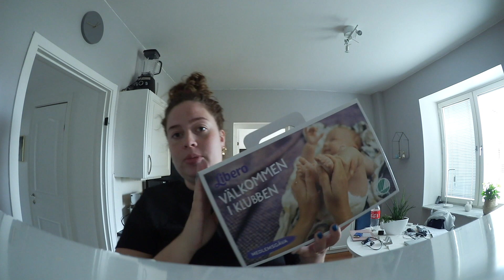KOMMER JAG VARA BRA PÅ ATT FÖDA BARN? - GRAVID UPPDATERING V35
* FÖRSTÅÅÅÅR ni att jag är i V36 nu när detta klipp kommer upp. Vad händer med tiden? Nu börjar jag få lite smått panik här hemma gällande att packa BB väska, städa osv, boa heter det va?
Får se helt enkelt när knodden tittar ut, jag hoppas h*n vill komma lite tidigare, som jag sa i klippet så har jag en känsla för det men kommer säkert gå över tiden fullt ut bara för att jag säger det haha.
* Och detta med vården, jag fattar inget och jag känner att jag orkar typ inte ringa in fler gånger när jag känner att något är fel. Självklart kommer jag att göra det men känns ändå som att man aldrig riktigt får 100% hjälp och känner sig bara i vägen...
* Bara jag som äter grönsaker med salt ;)?
* Följ mig på instagram för dagliga uppdateringar - nathaliestarcevic

☆ Sociala Medier: ☆
Min Instagram: Nathaliestarcevic
Min Twitter: StarcevicN
Min Snapchat : nathee

☆ Vanliga frågor:☆
Hur gammal är du? - Jag är född 24 juni 1992
Vart bor du? - Jag bor i Jönköping
Vad redigerar du i för program? - Jag redigerar i Final Cut Pro X
Vilken kamera filmer du med? - Jag filmar med min Canon EOS 80D , Vloggar filmar jag med Sony A5000 eller GoPro hero 3
Vad redigerar du dina bilder i? - Jag redigerar alla mina bilder i Photoshop
Vart kommer du ifrån? - Min pappa är från Serbien och mamma från Sverige. = Halvserb